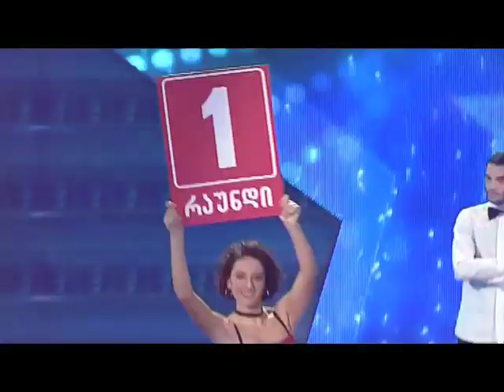Georgia's Got Talent - "Rocky"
"ნიჭიერის" მეშვიდე სეზონი